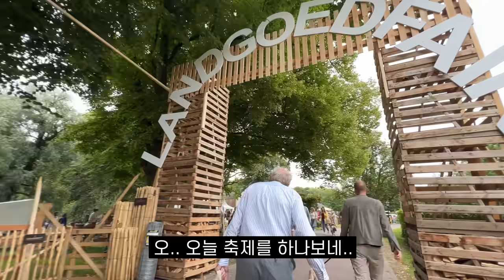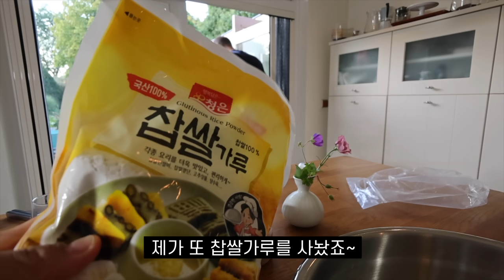네덜란드 사람들에게 진돗개라고 했더니 반응이..